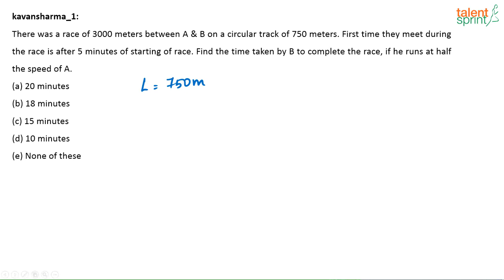Practice Question on Time & Distance | Additional Example - 23 | TalentSprint